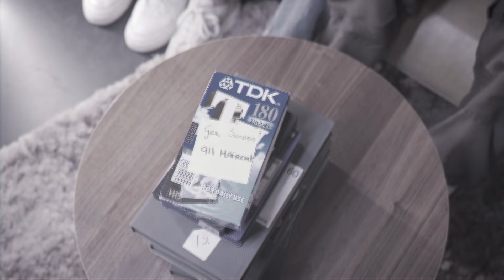Eredivisie Erfgoed Aanvallende Middenvelder #4: Door zijn pa gehaald, en door zijn pa betaald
Als je een opstelling moet maken van de allervetste spelers die ooit in de Eredivisie hebben gespeeld, wie kies je in godsnaam? In het Eredivisie Erfgoed Elftal helpen we je een handje. Wij - Gijs, Snijboon, Pepijn en Tim - zullen namelijk voor elke positie onze eigen persoonlijke favoriet scouten. Elke week bespreken wij het scoutingrapport van één kandidaat. Wie van onze vier spelers uiteindelijk de basis haalt, bepaalt de luisteraar. 1-4-3-3, maar da's logisch. Vandaag is het de beurt aan Tim om een Aanvallend Middenvelder te presenteren.

🔞 TOTO - Wat kost gokken jou? Stop op tijd 18+